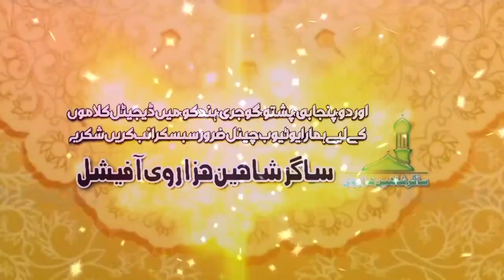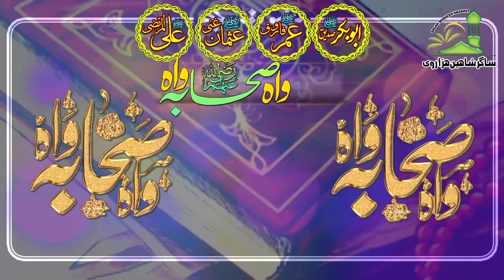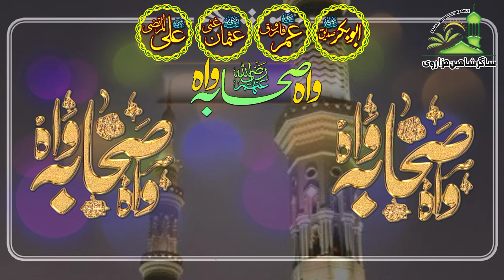Hamd o naat chanal new nazam واہ صحابہ رضہ واہJanuary 3, 2023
hamd o naat kalam by mufti saeed arshad 2022 shan e sahaba new kalam mufti saeed arsahd mery muhammad ka har sahabi. New naat by mufti saeed arshad sari dunya he dewani ap ke Shan e Abubakar.rz 2022Wah sahaba wah .Shan e Abubakar rz.Mustafa hum safar.Sohna name he muavia. shan e sahaba. naghmat sahaba k sunata men rahon ga .jind jaan hen sahaba aiman hen sahaba shan e sayadna siddeq e akbar rz yar ke shan suno sach ka unwan suno Sarkar k dewany usman k kia kihna .Nabi k yaron men Mutbar he Umar umar he Roz e mahsar me safa dar. jo shakhs sahaba ka wafadar nhi he. on hamd o naatاک شیر نہ ڈر آیا بے خوف خطرہ آیا May 7, 2022Mufti saeed arshad new kalam 2022
Mery is Chainale par ap ko milingi ap ke pasand ke nazmin or naat mufti saeed arshad al husaini sahib waqar umar dangraj sahib hafiz abu bakar madni sahib hafiz hasnin muavia sahib hafiz hasan afzal siddeqi sahib Abdul shkor biradiran sahib mufti anas yuonas sahib hafiz muneer sahib maolana imran arfi sahib hafiz shah husain kazmi sahib tahir jhangvi sahib hafiz athar jalali sahib molana orangzaib faroqi sahib maolana muhammad ahmad ludhyanvi sahib maolana abdul jabbar haydri sahib maolana rab nawaz hanfi sahib maolana taj muhammad hanfi sahib maolana abdullah sindhi sahib maolana Abdul samad haydri sahib maolana muvia azam tariq sahib maolana masror nawaz jhangvi sahib maolana masod urahman usmani sahib maolana tariq jameel sahib junaid jamsheed sahib maolana haq nawaz jhangvi saheed rh maolana Ali sher haydri saheed rh maolana zia urahman faroqi saheed rh maolana Azam tariq saheed rh